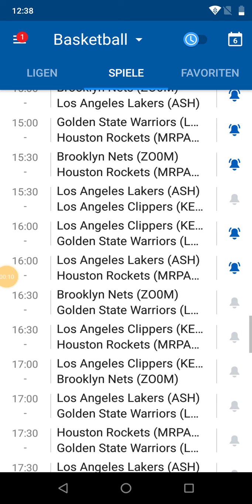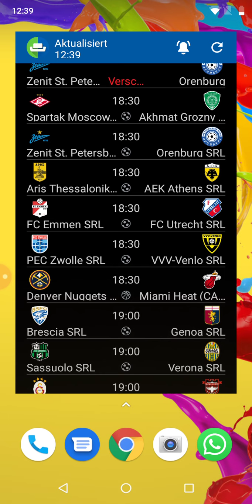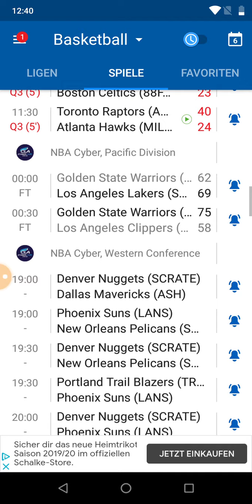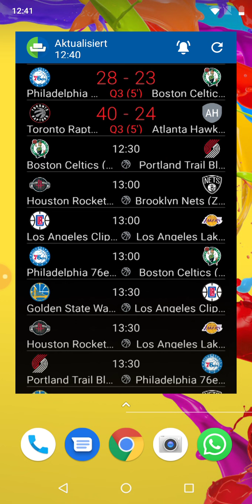Heute kommt viel Basketball NBA